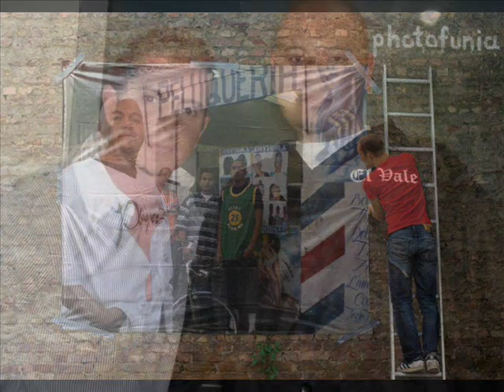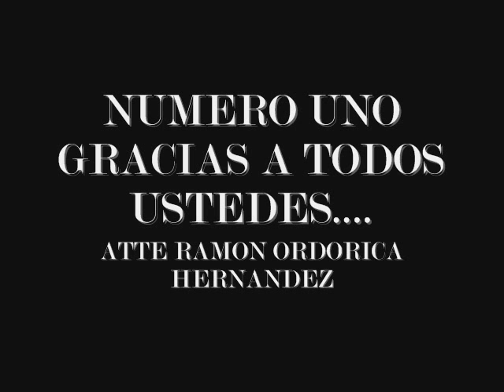ENTREVISTA CON JOSELUIS MORALES A EL VALE